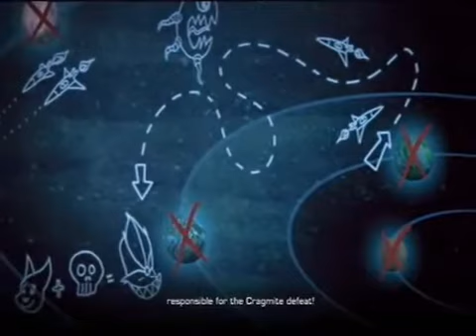Ratchet and Clank® Tools of Destruction playthrought part 13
doing the game in challenge mode